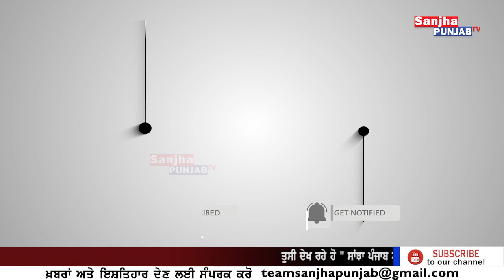ਰੇਤ ਦੀ ਢੇਰੀ ਚੋਂ ਦੱ+ਬੀ ਪਈ ਮਿਲੀ 6 ਸਾਲਾਂ ਦੀ ਮਾ+ਸੂਮ |Goindwal Sahib Police | Punjabi News |Sanjha Punjab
ਰੇਤ ਦੀ ਢੇਰੀ ਚੋਂ ਦੱ+ਬੀ ਪਈ ਮਿਲੀ 6 ਸਾਲਾਂ ਦੀ ਮਾਸੂਮ | Goindwal Sahib Police | Punjabi News | Sanjha Punjab TV |